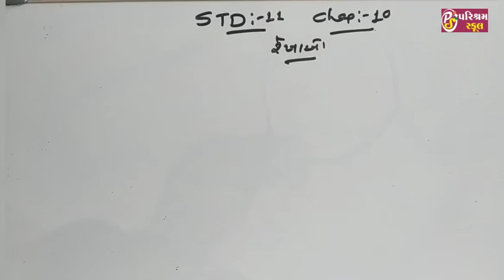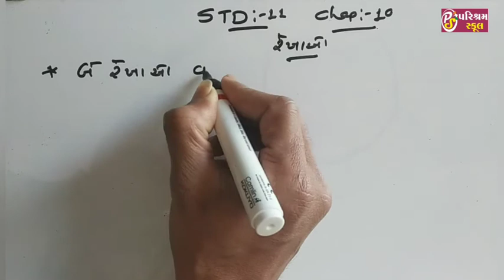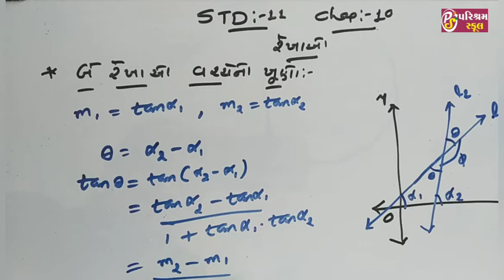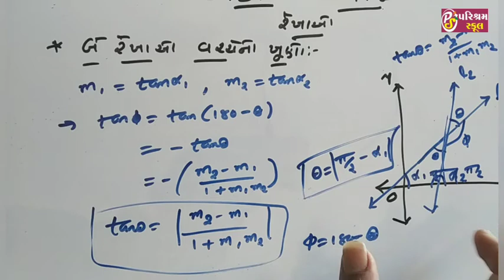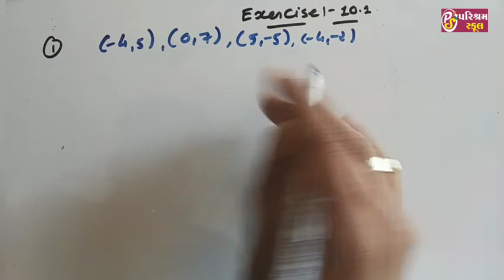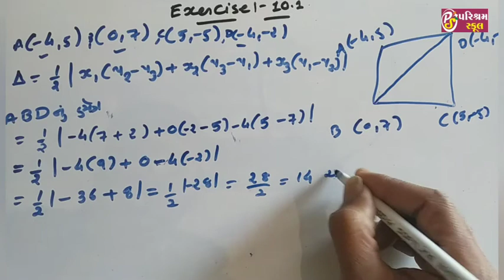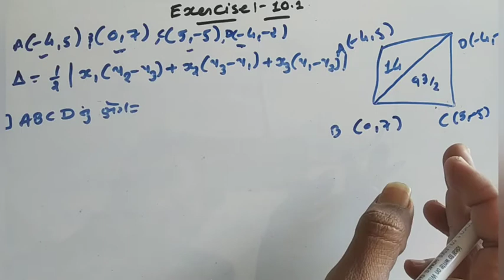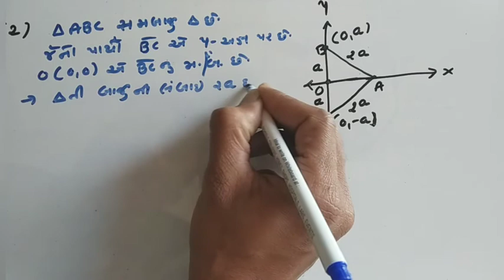CLASS 11 MATHS CHAPTER 10 LINES | EXERCISE 10.1 QUESTION 1 TO 4 | SLOPE OF LINES | LECTURE 2